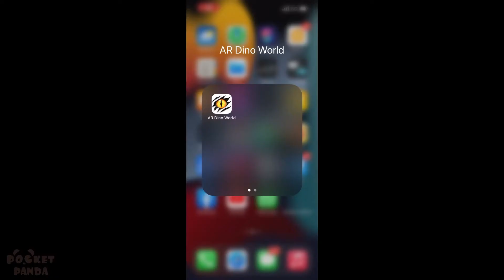AR Dinosaur World. T Rex Dino Fossil Dig Kit. Dinosaurs for Kids, Teen, Adult.Jurassic Dinosaurios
AR Dino World. Design Your Own Dinosaur.

1. Dig & assemble dinosaurs.
3. Get your dinosaur by scanning the DNA from the tooth.

4. Explore AR dinosaurs in the virtual park world or real world.
5. Design your own dinosaur by using the chameleon card.
6. Create stunning videos and photos.
7. If you and your friends both have dinosaurs, you can play ar creatures together.
8. Best gifts for all ages.

【CULTIVATE OPERATIONAL ABILITY】 The fun of digging dinosaurs is not just the digging process. The excavated bones need to be cleaned and assembled, which can not only improve the child's mobility but also improve the child's memory and increase the baby's self-confidence.
【SKIN EXPLORATION】Explore Dinosaurs with Different Skins to Use in Different Scenarios. DIY Skins and Custom Skins are Available to Satisfy Children's Curiosity to Explore New Worlds. Interact, Visualize, and Learn All About the Secrets of AR Dinosaur!
【NEW EXPERIENCE MODE】AR Velociraptor Dinosaur is an AR-powered Interactive Visualization of the Mysterious World. Scan the DNA From the Tooth or Create an Account and Enter the Code* to Get a New Dinosaur with the App to Bring It Alive. Take Your Child on an Adventurous Exploration Across the Dinosaur World!
【MULTIFUNCTIONAL PLAY】3 Ways to Play to Keep Your Kids Fresh with This Toy. Your Child Can Choose to Interact with Dinosaurs to Take Pictures, Choose Interactive Videos with Dinosaurs, and Operate the Scenes the Dinosaurs Want to go to. Enhance the Sense of Realism, and Experience a Satisfying Experience.
【PERFECT GIFT FOR ALL AGES】 Doesn't look any further for birthday party gifts, stocking stuffers, Christmas gifts, or dinosaur-themed party supplies. This will be the gift that makes him or her remember the moment.